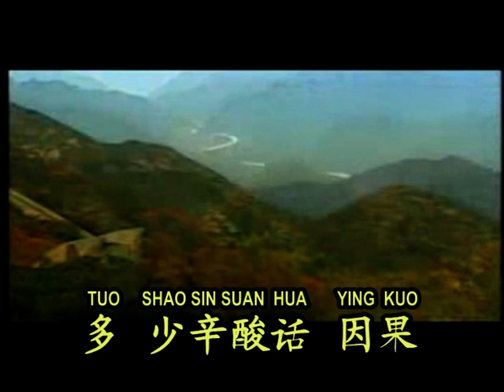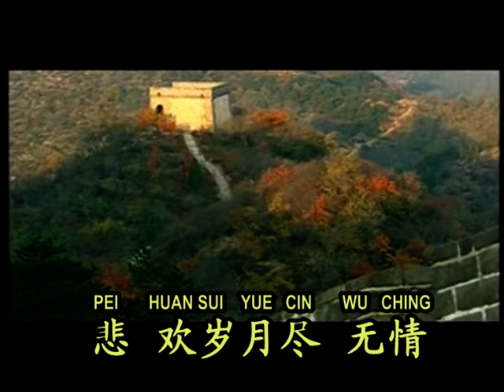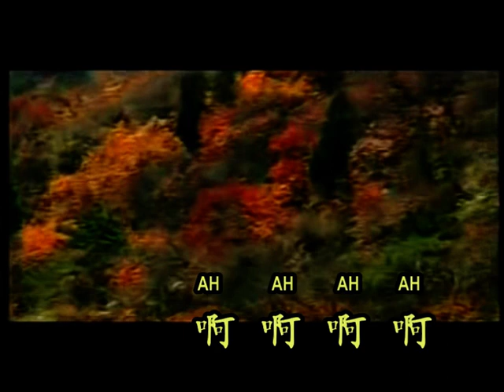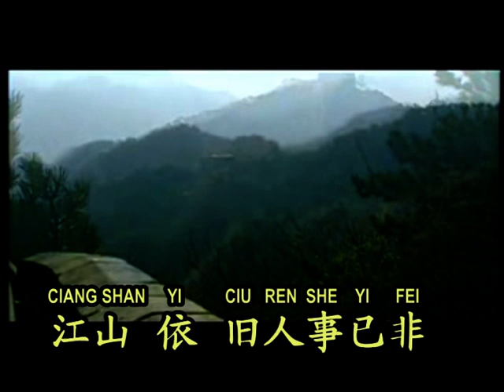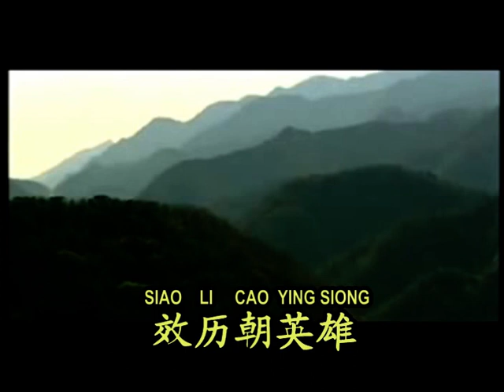KU YE CAO CIN CHENG^KHONG HAN WEI KARAOKE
KU YUE CAO CIN CHENG^KHONG HAN WEI KARAOKE